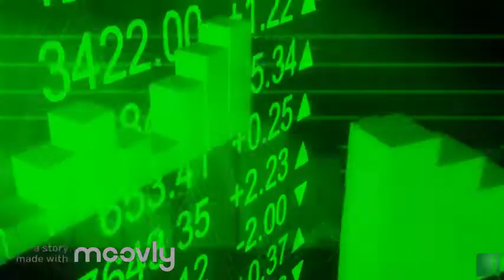InvestorChannel's Graphite Watchlist Update for Friday, January, 28, 2022, 16:00 EST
Watchlist Companies:
- Northern Graphite Corp (NGC.V) CAD 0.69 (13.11%)\n- Archer Materials Ltd (AXE.AX) AUD 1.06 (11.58%)\n- Talga Resources Ltd (TLG.AX) AUD 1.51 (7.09%)\n- Syrah Resources Ltd (SYR.AX) AUD 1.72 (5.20%)\n- ZEN Graphene Solutions Ltd (ZEN.V) CAD 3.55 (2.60%)\n- Mason Graphite Inc (LLG.V) CAD 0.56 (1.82%)\n- Nouveau Monde Graphite Inc (NOU.V) CAD 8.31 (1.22%)\n- Hexagon Energy Materials ltd (HXG.AX) AUD 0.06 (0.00%)\n- Leading Edge Materials Corp (LEM.V) CAD 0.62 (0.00%)\n- Lomiko Metals Inc (LMR.V) CAD 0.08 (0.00%)\n- Global Li-Ion Graphite Corp (LION.CN)  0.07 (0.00%)\n- Strike Resources Ltd (SRK.AX) AUD 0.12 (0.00%)\n- Elcora Advanced Materials Corp (ERA.V) CAD 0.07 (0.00%)\n- Eagle Graphite Inc (EGA.V) CAD 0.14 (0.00%)\n- Westwater Resources Inc (WWR) USD 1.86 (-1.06%)\n- Callinex Mines Inc (CNX.V) CAD 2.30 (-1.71%)\n- NextSource Materials Inc (NEXT.TO) CAD 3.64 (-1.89%)\n- Graphite One Inc (GPH.V) CAD 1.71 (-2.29%)\n- Valterra Resource Corp (VQA.V) CAD 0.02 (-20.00%)\n